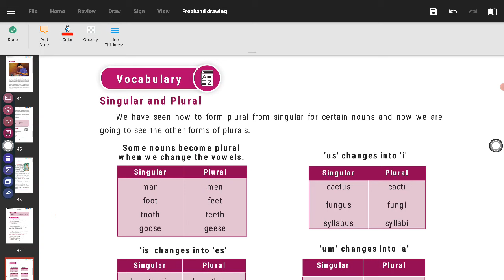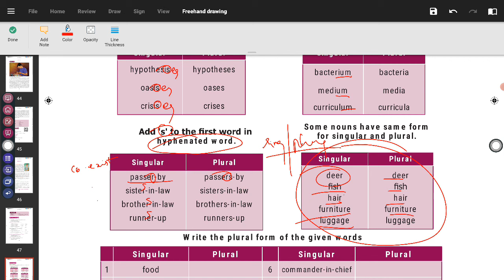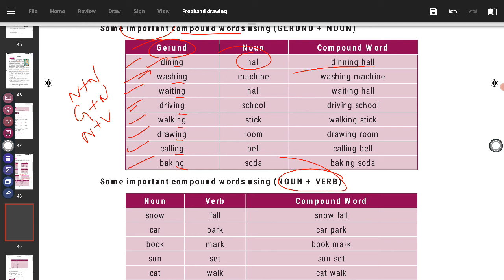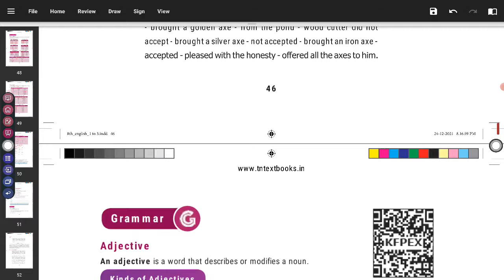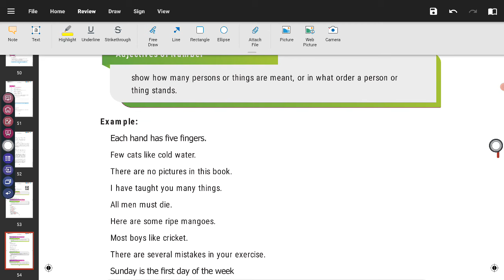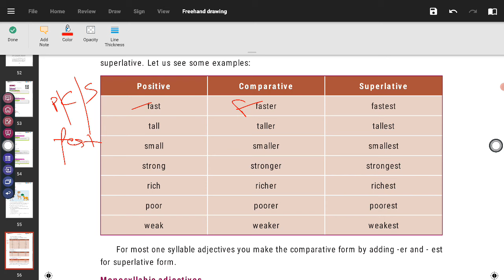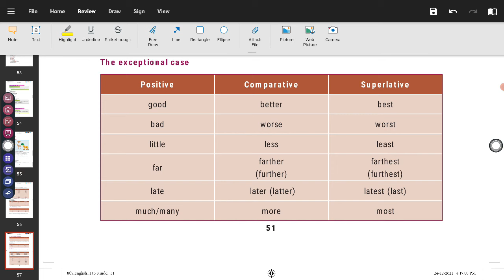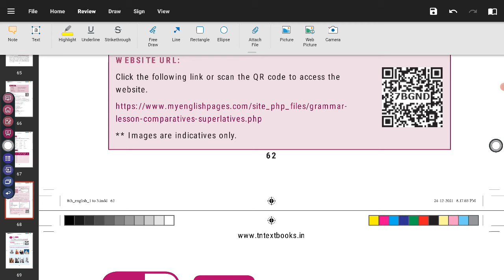TNUSRB TALUK SI 8TH ENGLISH IMPORTANT KEY POINTS ENGLISH TALUK SI